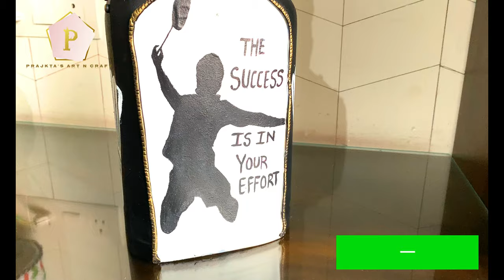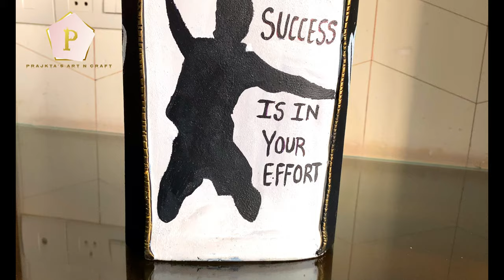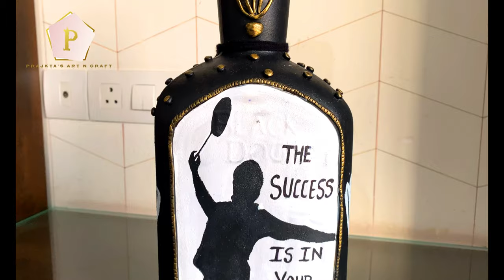Bottle Art/Bottle DIY/Best out of Waste/Badminton /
Hello Everyone,
In this video I"ve made a Badminton painting on a bottle. I hope you will enjoy this video.

Thing Used -
Acrylic colors
Empty glass bottle
Sponge
Pencil
Brush
Air-dry clay

I hope you all like this bottle painting.

Give your suggestions in the comment box below.